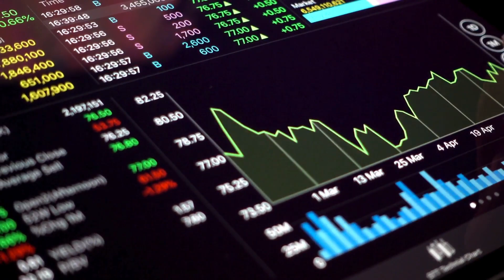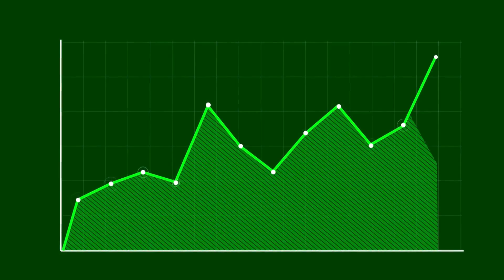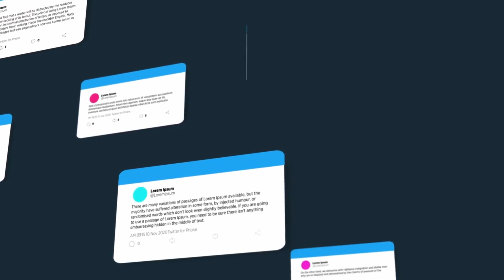10 States with the Cheapest Farmland in America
If you're dreaming of owning your own piece of land without breaking the bank, this video is for you!

We've done the research and found the 10 states with the cheapest farmland in America. From fertile soil to affordable prices, these states offer great opportunities for farming and homesteading.

Whether you're looking to start a small hobby farm or expand your agricultural business, this video will give you all the information you need to make an informed decision. So sit back, relax, and get ready to discover the best states for affordable farmland in America!